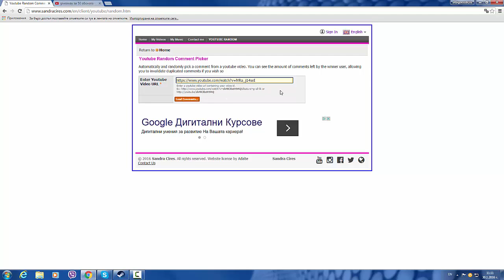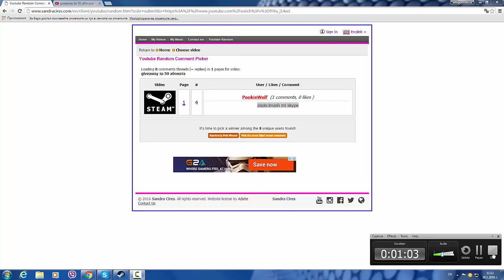Steam key giveaway winner-победителя на giveaway-a